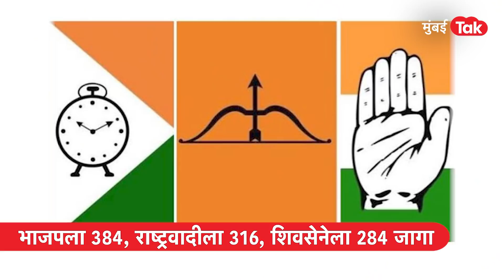Nagar Panchayat Election मध्ये शिवसेना चौथ्या नंबरला का फेकली गेली? | Uddhav Thackeray | Shiv Sena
पक्षप्रमुख उद्धव ठाकरे मुख्यमंत्री असतानाही शिवसेनेला नगरपंचायत निवडणुकीत 1 नंबर कामगिरी करता आली नाही. शिवसेना 4 नंबरवर फेकली गेलीय. तर कधीकाळी शिवसेनेचा मित्रपक्ष असलेल्या भाजपने पहिल्या नंबरवर झेप घेतलीय. राष्ट्रवादी काँग्रेस आणि काँग्रेस हे महाविकास आघाडीतले मित्रपक्षही शिवसेनेच्या पुढे आहेत. ठाकरे 1 नंबर आहेत, मग शिवसेना ४ नंबरवर का, हेच आपण या व्हिडिओत जाणून घेणार आहोत.